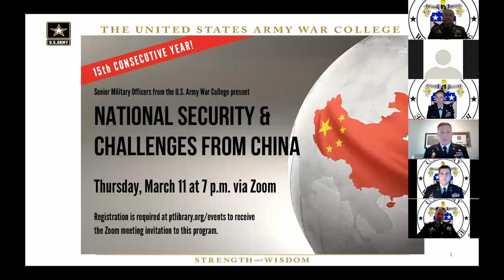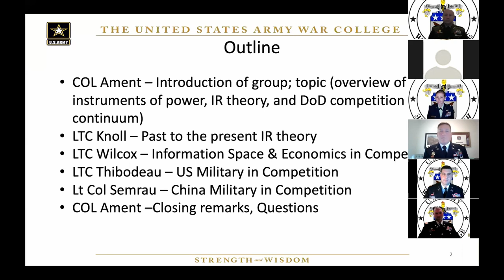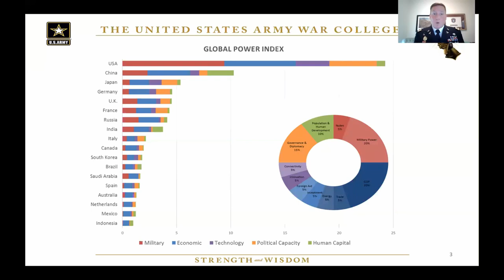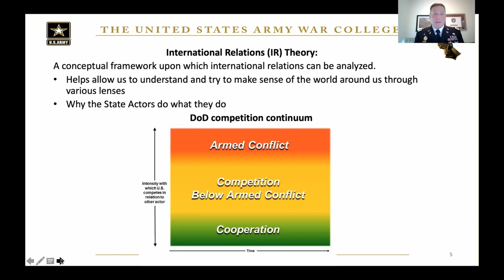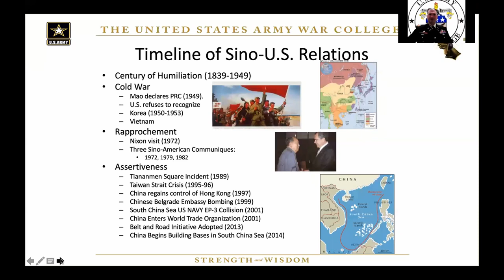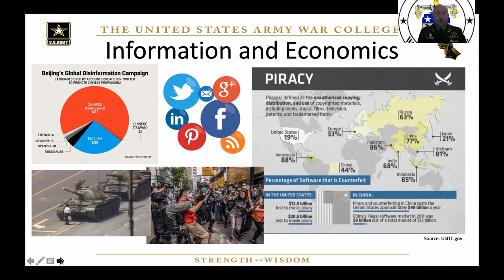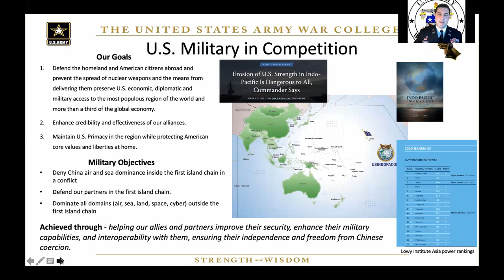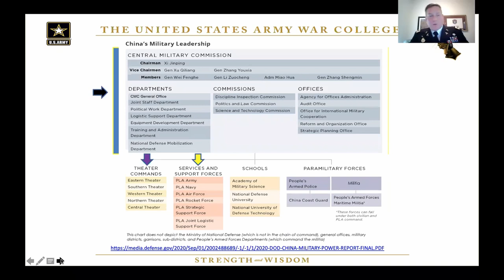National Security and Challenges from China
The Peters Township Public Library hosted officers from the U.S. Army War College to present "National Security and Challenges from China" on Thursday, March 11, 2021. Thank you to Margaret Deitzer who has worked to bring this programming to the library for the previous 14 years. This webinar is brought to you via Zoom through the generous support of The Peters Township Library Foundation and the Beinhauer Family Funeral Homes and Cremation Services.

This event marks the 15th consecutive year the Peters Township Public Library has hosted officers from the U.S. Army War College in Carlisle, PA to share their knowledge with the community on a variety of military topics. Senior military officers discuss how the U.S. military maintains a competitive advantage in the Asia/China region. China currently has continued aggressive efforts to negate long-enduring U.S. warfighting advantages and challenge the United States’ interests and geopolitical position. The U.S. military services, over the next decade, intend to prevail across the continuum of competition with China.

Please note that the views, thoughts, and opinions expressed by the speakers are solely theirs and do not represent the opinions of the US Army War College or the US Military.